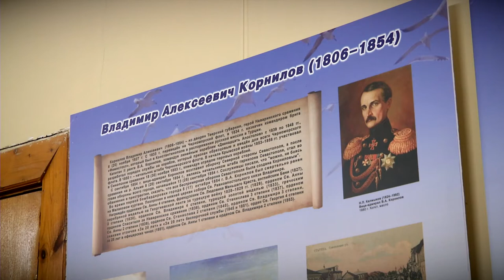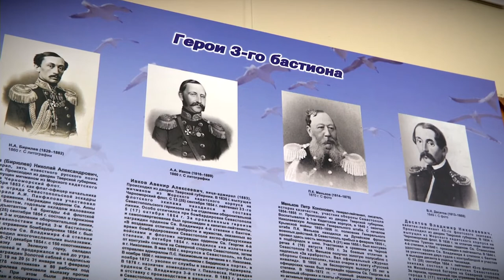В Твери состоялось первое заседание Общественной палаты города нового созыва